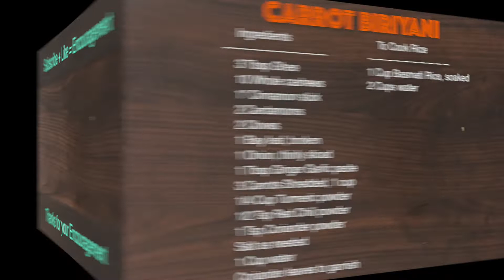Carrot Biryani | Quick & easy Carrot Biriyani | how to make carrot rice | Carrot sadam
In this video we will see how to make Carrot Biryani. It is the most easiest variety rice that you can make in 30 minutes. Flavorful, tasty and delicious Biriyani made with carrot gravy to pack your lunch box.

Ingredients
1 cup Basmati rice
2 cups water

2 - 3 tbsp ghee
10 whole cashews
1" cinnamon
2 cardamoms
2 cloves
1 bay leaf
1 Onion, thinly sliced
1 tbsp ginger garlic paste
3 carrots, shredded - 1 cup tightly packed
1/2 tsp red chili powder
1/4 tsp turmeric powder
1 tsp coriander powder
1/4 Tsp Garam Masala (optional)
salt
1 cup water
coriander leaves

If you like this video, give a thumbs up, Share this with your friends & Family and please subscribe to our Channel - Mummy Its Yummy, so you will not miss any recipe video.!! Lets make a wise choice for a healthy life :-)